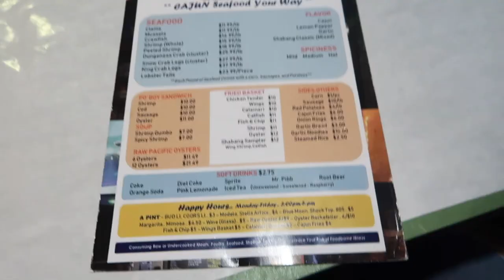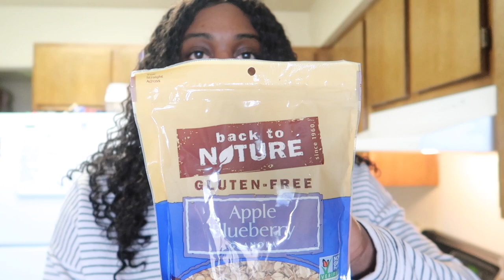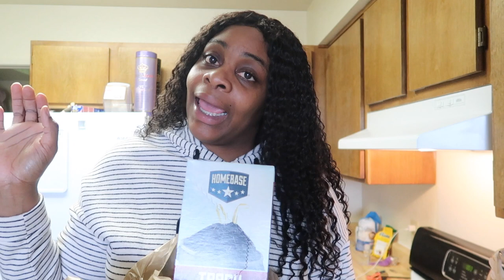The joy a rainbow brings!